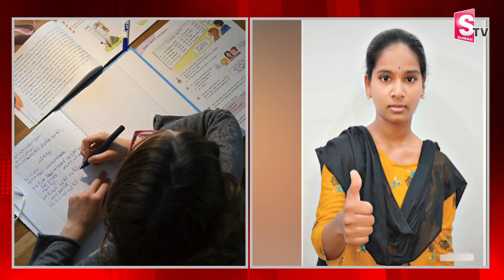కూలీ పని చేస్తూ టెన్త్ లో 509 మార్కులు..| AP 10th Results 2024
Watch►కూలీ పని చేస్తూ టెన్త్ లో 509 మార్కులు..| AP 10th Results 2024 | @sumantvkandukur